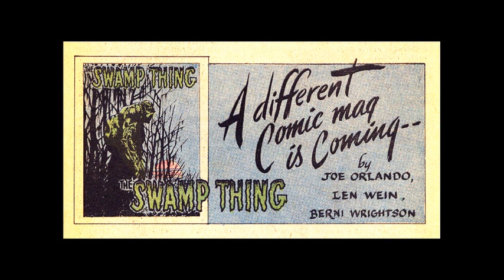SiouxperCon Swamp Thing Panel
with John Boylan and Phil Hester
April 16, 2016
Rootsoftheswampthing.com